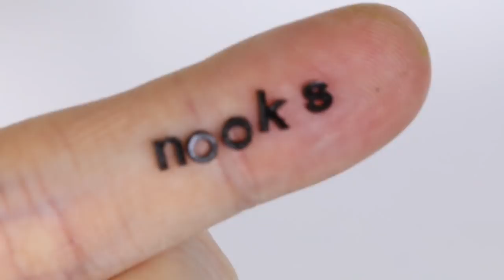How to DIY Animal Crossing Themed Vending Machine Polymer Clay/Resin Tutorial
Hey everyone! This is PolymomoTea and for today’s video I have a how to make/diy/craft/sculpt this cute/kawaii little Animal Crossing Themed Vending Machine tutorial made out of polymer clay and resin. Just in time for Nintendo Switch Animal Crossing New Horizons Release!

I made this using the materials in my Sophie and Toffee Subscription Box. The materials I used were UV resin, polymer clay and glitter and UV lamp. All materials used in the video are

You will need polymer clay: an oven bake clay that hardens once baked according to instructions. Commons brands I use are fimo, sculpey and premo. Bought from Michaels, Hobby Lobby or Joanns or Amazon. Air dry clay works just as well.

Resin: a compound that is time curing into a hardened plastic material. I used UV resin, but you may also use 2 Part resin. and look up “UV resin”. UV resin requires curing in direct sunlight or under a UV lamp, I use a UV lamp used for nails/nail art.

***Please refer to my FAQ Playlist for tricks, tips and tools